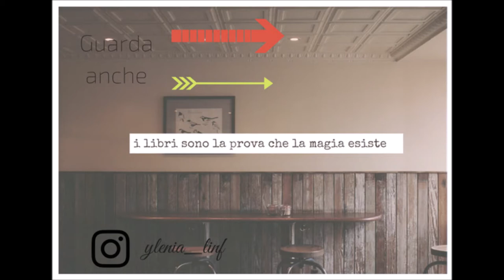LE MIE SERIE TV PREFERITE //Ylenia\\